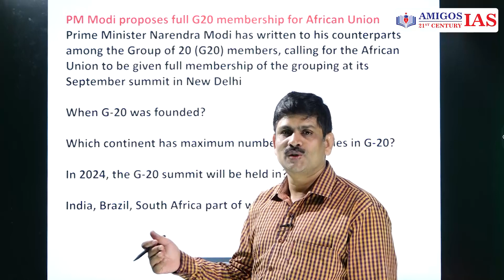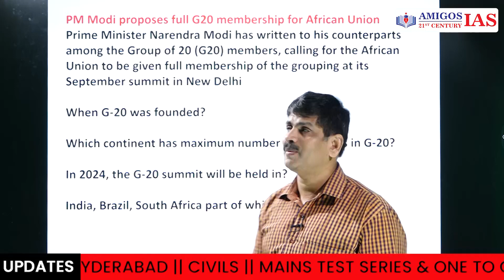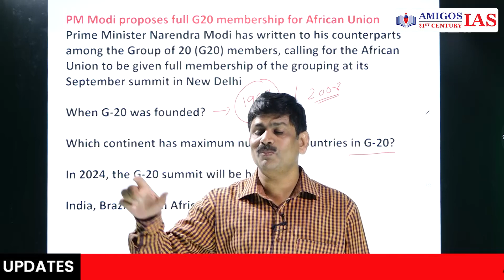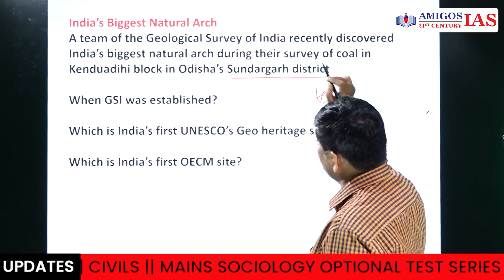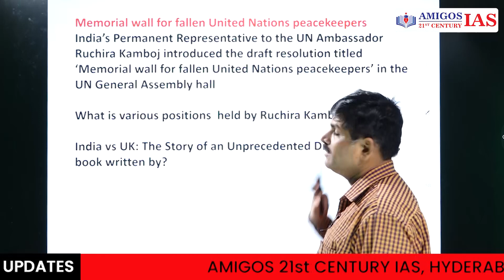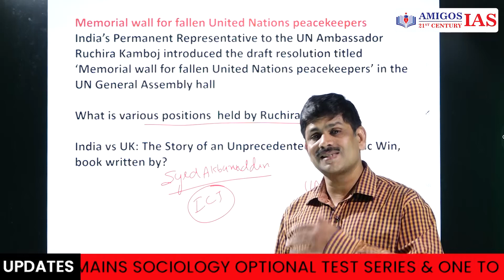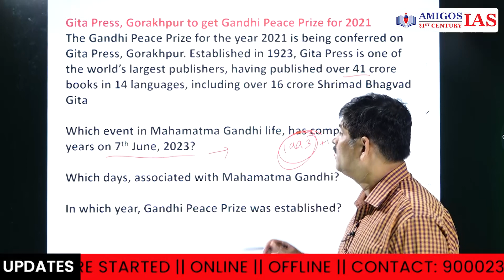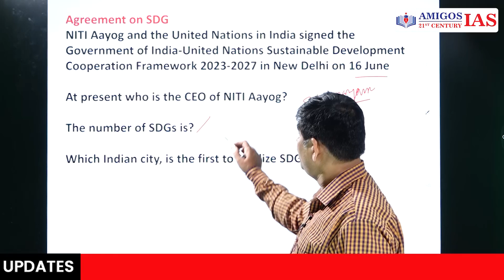CURRENT AFFAIRS-19.06.2023-RAJENDRA SHARMA SIR || Amigos 21st Century IAS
1️⃣ Expert Faculty: Learn from a team of seasoned mentors, renowned for their vast knowledge and experience in their respective fields. Our faculty will guide you with personalised attention, ensuring a holistic learning experience.

2️⃣ Comprehensive Curriculum: We provide a meticulously designed curriculum that covers all aspects of the UPSC, TSPSC, and APPSC exams. Stay ahead of the competition with our comprehensive study materials, up-to-date notes, and mock tests.

3️⃣ Innovative Teaching Methods: Experience an interactive and dynamic learning environment with our innovative teaching methods. We use the latest educational technology and teaching aids to make learning engaging and effective.

4️⃣ Individual Attention: At Amigos's 21st Century IAS Academy, we understand that every student is unique. Our small batch sizes ensure individual attention, enabling personalized doubt-solving sessions and focused guidance.

5️⃣ Mock Tests and Assessments: Prepare yourself for the challenges ahead with our rigorous mock tests and assessments. Identify your strengths and weaknesses, and work on them to improve your performance gradually.

6️⃣ Comprehensive Support: We are committed to your success at every step. Benefit from our comprehensive support system, including regular doubt-clearing sessions, one-on-one guidance, and mentoring by our experts.

7️⃣ Convenient and Flexible Batches: We offer flexible batch timings to suit your schedule. Choose from our morning, afternoon, and evening batches, allowing you to balance your studies with other commitments seamlessly.